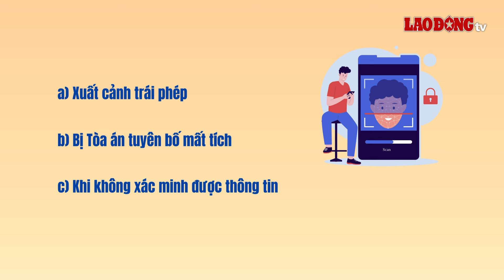Việc hưởng lương hưu bị tạm dừng trong những trường hợp nào? | Báo Lao Động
BÁO LAO ĐỘNG | Điều 75 Luật Bảo hiểm xã hội 2024 quy định về việc tạm dừng, chấm dứt, tiếp tục hưởng lương hưu, trợ cấp bảo hiểm xã hội hằng tháng.

* Đường dây nóng: 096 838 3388